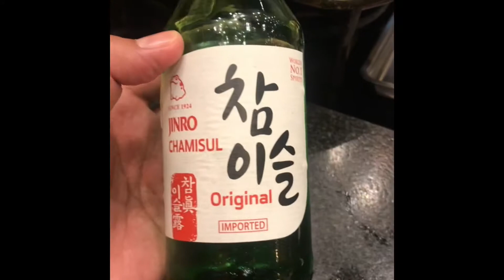KOREAN: LIBRE NA, MASARAP PA! SAAN KA PA!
Ang mabait kong pamangkin nanlibre. Kami kami palagi magkakasama sa vlog. Sobrang sulit ang summer namin this year. I hope na maging healthy lahat.